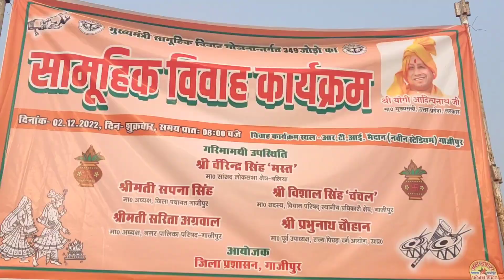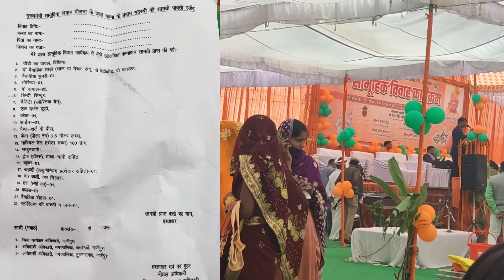मुख्यमंत्री सामूहिक विवाह समारोह 2022 , गाजीपुर